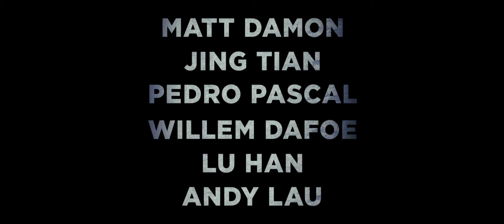The Great Wall (2016) Trailer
"THE GREAT WALL tells the story of an elite force making a valiant stand for humanity on the world's most iconic structure."